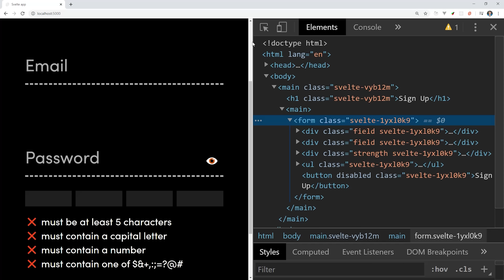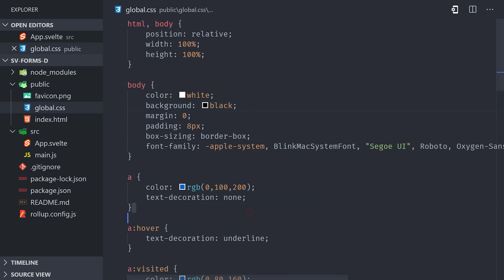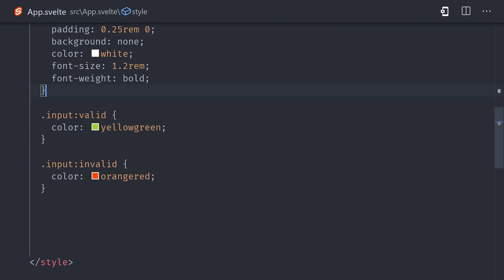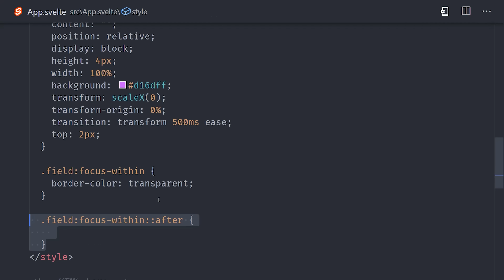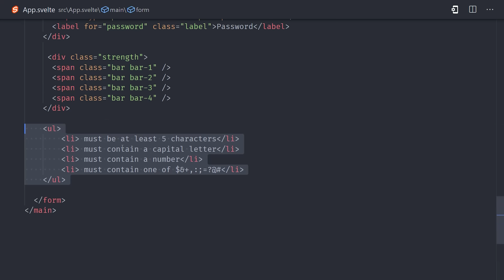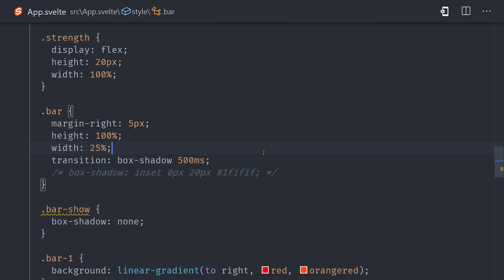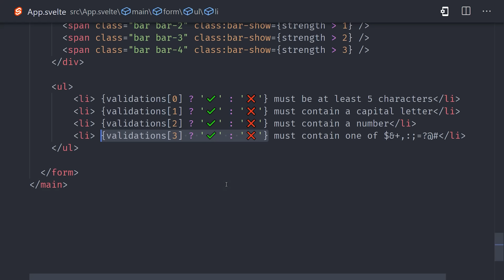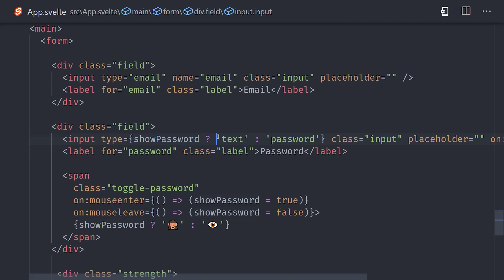Animated CSS Login Form w/ Password Validation Meter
Learn how build an animated login form with HTML and CSS. Then take it to the next level with a dynamic password meter using JavaScript (Svelte).

Install the quiz app 🤓

My VS Code Theme